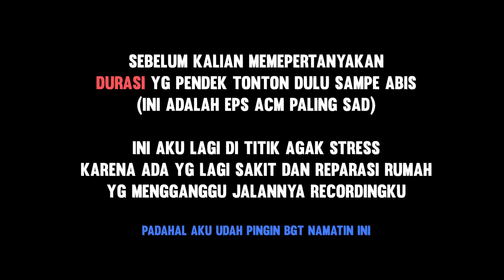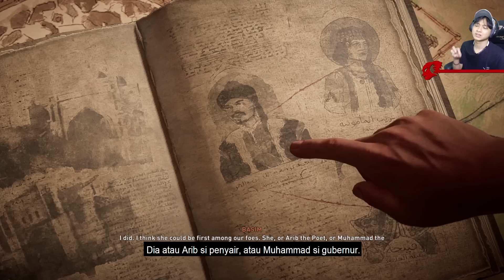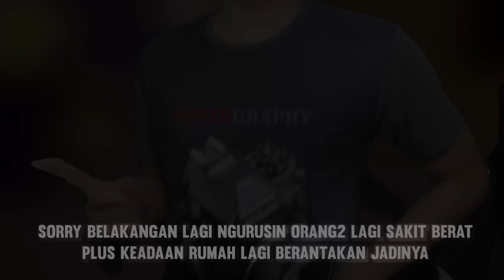TERSANGKA PERTAMA DITEMUKAN | Assassin's Creed mirage #15 Sub Indo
Thanks to Rapi yg sejak dari beberapa tahun belakangan bantu aku bikin subtitle kalo lagi kuwalahan secara sukarela, mantap Pi.

📧 Mighty sorry if we don't reply directly.

Credit:
Music